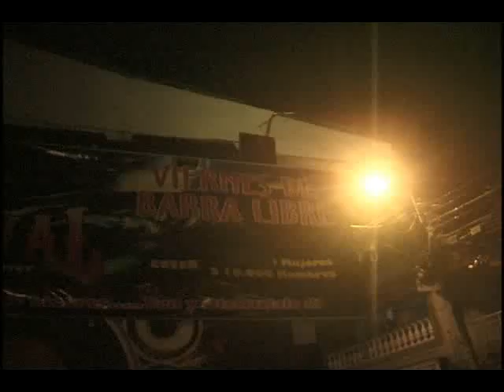Integración Unicatolica 2011 - parte 1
Los alumnos de la mejor universidad de Yumbo se reunieron para dar la bienvenida a los primiparos 2011.  actividad organizada por Daniel  de Gestión empresarial IV y la colaboración de Ruben Rosero de Costos.